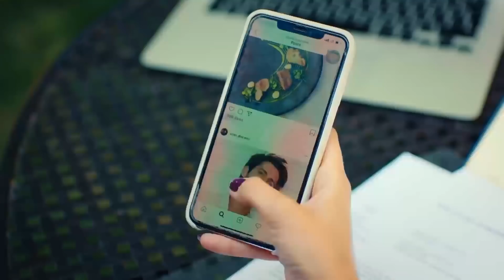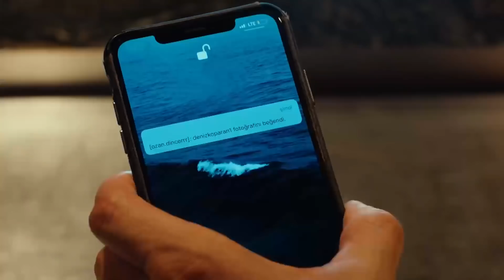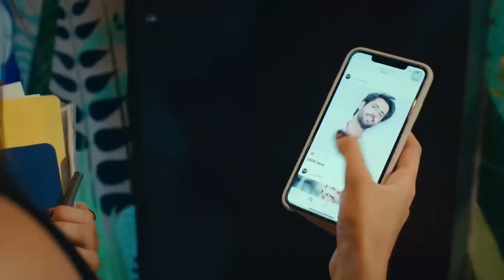En Güzel Aşkların Katili Ve Bir Aşk Adamının Hikayesi - Bay Yanlış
Deniz ve Ozan'ın flört zamanları. AŞK EMEKTİ

Oyuncular:
Can Yaman
Özge Gürel
Fatma Toptaş
Gürgen Öz
Cemre Gümeli
Serkay Tütüncü

YAPIM: GOLD FİLM
HİKAYE - SENARYO: ASLI ZENGİN- BANU ZENGİN TAK
YÖNETMEN: DENİZ YORULMAZER
YAPIMCI: FARUK TURGUT
GENEL KOORDİNATÖR: AHSEN TÜZÜN BALTEPE
TÜR: ROMANTİK KOMEDİ